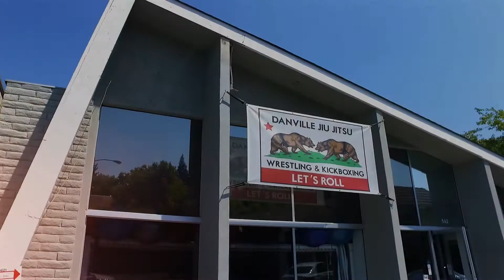Business Video Reel 2017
We create videos for car dealerships, small local businesses, real estate homes and many more.

Gear used
Phantom 4